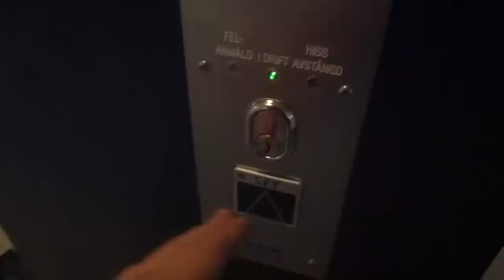Brand New SMW Elevator will be opened on monday